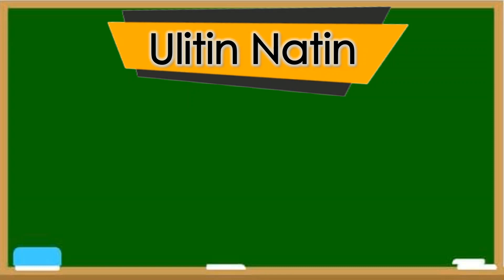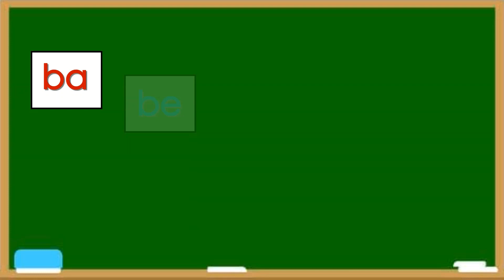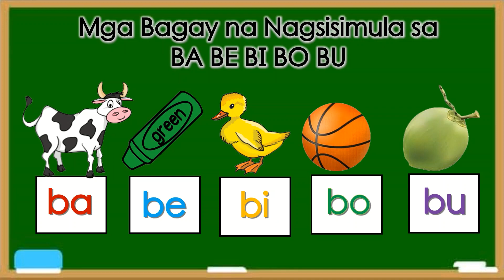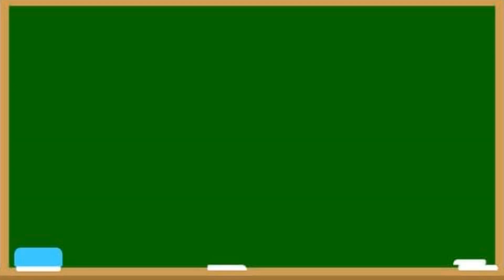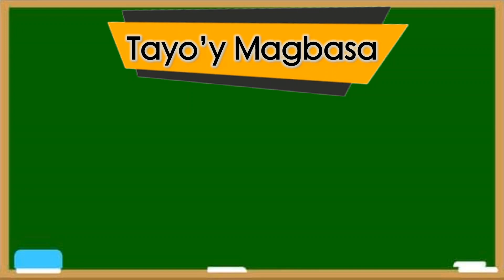BA BE BI BO BU (Tayo'y Magbasa Part I)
Halina at matutong magbasa ng BA BE BI BO BU kasama si Teacher Helen. Ang videong ito ay ang unang bahagi ng ating aralin sa pagbasa sa Filipino para sa mga mag-aaral ng Kindergarten at Grade One.